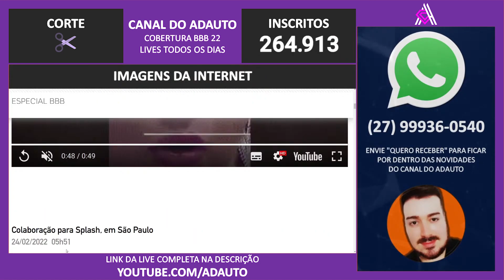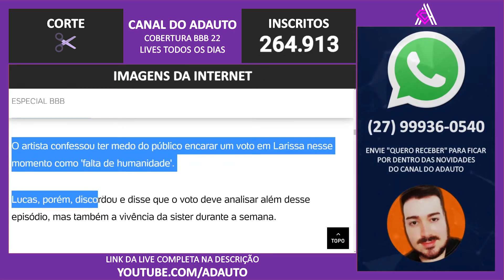BBB 22: Arthur Aguiar lamenta acidente de Larissa no Big Brother Brasil 2022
📬 Envie presentes para o canal:
A/C: Adauto